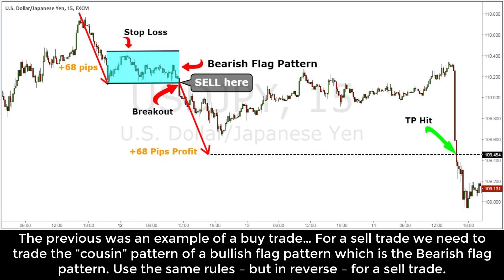Forex Strategy: How to Trade Bullish Flag Pattern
The Step By Step Instructions of this strategy can be found

want to help traders and investors of all levels, all walks of life, all types of goals and motivations, anywhere in the world.

It is our personal mission to help you be successful in trading by finding a trading strategy that best fits your personality. We want you to be successful because we care about other people and their goals.

These strategies will not only help you be successful, but also they will give you detailed plan in every trade that you make.

If you have any questions for us please let us know today!